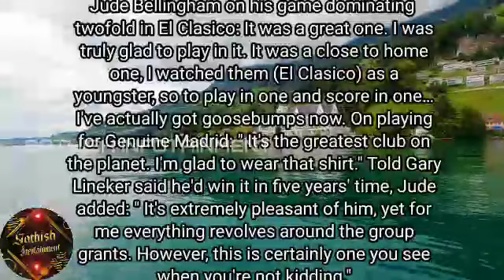ballon d or 2023 | ballon d'or 2023 live | ballon d'or 2023 winner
tnt sports 2
ballondor
balon dor live stream
ballon d or 2023 live time
streameast
ballon d or ceremony 2023 date
how can i watch ballon d or 2023 live
tntsports.co.uk
time in france
lionel messi
koora
fox
lequipe
tntsport
2 pm et
time in uk
fox sports
totalsportek
soccer streams
koora live
mls
ballin dor
sony sports network
al nassr
ballon dor live stream
streameast
who won the ballon dor 2023
who won the ballon dor
who won ballon dor
who won ballon dor 2023
ballon dor winners
premier league
where can i watch ballon d or 2023
ballon d'or 2023
futbol libre
ballon d'or
balon de oro 2023
bellingham
maestro
erling haaland
ballon dor
who won the ballon d'or 2023
what time is the ballon d'or ceremony
when is the ballon d'or 2023
cma awards 2023
balon de oro
where to watch ballon d'or 2023
cma awards 2023
balon de oro
ballon d'or 2023 date and time
ballon d'or 2023 time
ballon d'or 2023 live
when is ballon d'or 2023
quien gano el balon de oro 2023
billboard music awards 2023
balon dor
grammys 2023
balón de oro 2023
entrega del balon de oro 2023
billboard music awards
who did matt nominate on big brother
messi
lionel messi
ballon d'or
football
erling haaland
ballon d'or 2023
ronaldo
ballon dor
messi inter miami
soccer
messi ballon d'or
inter miami
messi ballon d'or 2023
haaland
leo messi
ballon d'or 2023 winner
shorts
messi skills
champions league
argentina
mbappe
cristiano ronaldo
espn fc
messi vs haaland
premier league
ucl
cr7
haaland ballon d'or
kylian mbappe
jamie carragher
manchester city
portugal
mls
spain
short
fyp
messi 8th ballon dor
ballon de oro
messi ballon dor 2023
football news
messi news
man city
super ballon dor
real madrid
messi vs haaland ballon d'or 2023
la liga
messi argentina
messi career
messi goals
viral
pep guardiola
messi wins ballon d'or
thierry henry
espnfc
ballon d’or
the rarest trophy in football: super ballon d'or
ballon d’or 2023
fifa
goat
ballon d'or 2023 rankings
cristiano
france
barcelona
messi super ballon d'or
messi psg
messi ballon dor
saturday social
messi win 8th title
ballon d'or 2023 messi vs ronaldo
manchesterunited
realmadrid
benfica
moreaa9skillz
aa9skillz
lionel messi's 8th ballon d'or is inevitable and here is why 😱
messi's 8th ballon d'or is inevitable and here is why 😱
lionel messi's 8th ballon d'or is inevitable
lionel messi complete the 8th title
messis 8th ballon d'or loadings
lionel messi 8th ballon d'or
messi won his 8th ballon d'or
8th ballon d’or loadings
streams
messi 8th ballon d'or
messi won ballon d'or 2023
ua football highlights
uafh
uafhofficial
comedy
funny
moments
comedy shorts
funny shorts
highlights
love football
best viral shorts
youtube viral shots football
youtubeshorts
football shorts
shorts clips
most view shorts
today trending
today viral
tick-tok
tiktok football viral
tiktok trending
tiktok viral
trending shorts
viral shorts
trending
shortsfeed
ea fc 24
overrated soccer players
overrated footballers
most overrated soccer players
most overrated footballers
the ballon d’or
weirdest ballon d’or winners
weirdest ballon d’or votes
firmino
chiellini
sadio mane ballon d’or
jorginho ballon d’or
jorginho
fabinho
who won the ballon d’or
most ballon d’or wins
favorites for the ballon d’or
full ballon d’or votes
funniest ballon d’or votes
ballon d’or votes
zealand youtube
zealand football manager
zealand
messi wins
kylian mbappe ballon d'or
ea sports fc 24
wins
winner
2023 ballon d'or
messi wins 2023
messi wins ballon dor
wetalkfootball
we talk football
messi agematias messi
messi instagram
messi wife
messi video
messi net worth
fc 24
soccer news
football online
football game
football today
football live
nerdyfox
inside football
messi ronaldo the super ballon d'or
messi ronaldo
messi the super ballon d'or
fifa 24
the super ballon d'or
super ballon d'or
messi wins the super ballon d'or and here's why
messi wins the super ballon d'or
messi wins the super ballon d'or and here's why 😱 what is this and why leo not ronaldo?
l'équipe
goal 90
paris saint germain
dortmund
ceremony
psg
norway
ballon dor fifa 24
lionel
ballon dor ea fc 24
rashford ballon dor
career mode
fifa ballon d'or
ea fc 24 career mode
ballon d'or without messi and ronaldo
2023 ballon d’or
julian alvarez